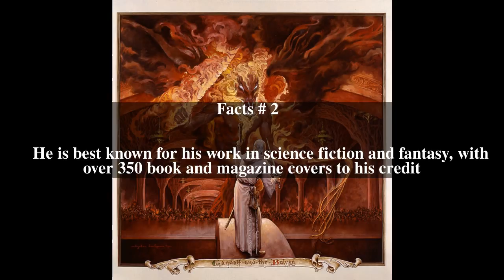Stephen Hickman Top # 12 Facts